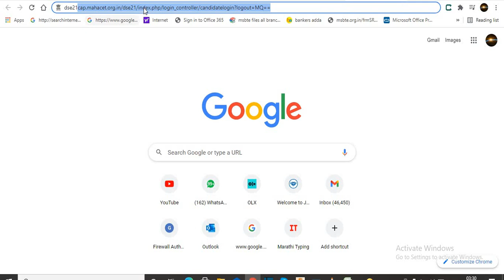Allotment of DSY Engineering 2021 How to check allotment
DSY allotment is not displayed yet.but it will be displayed till 10 pm .